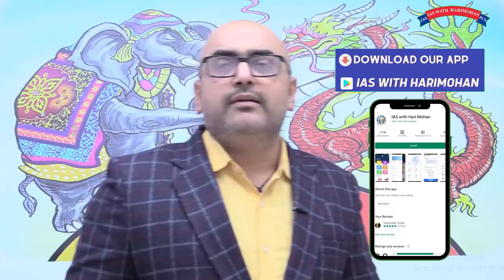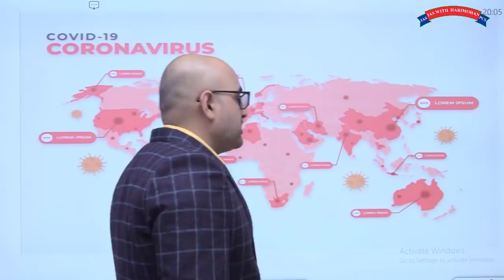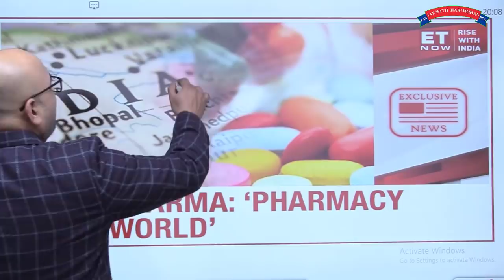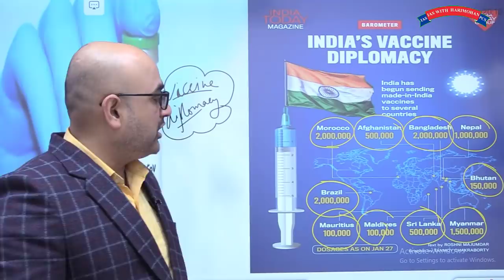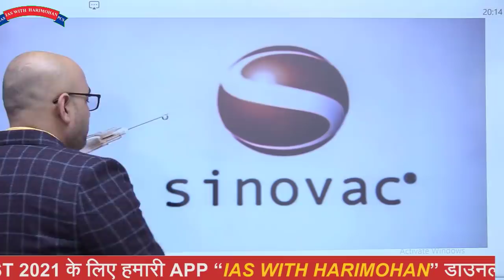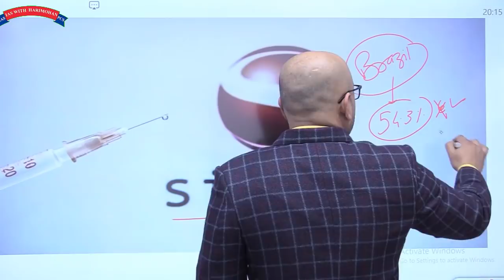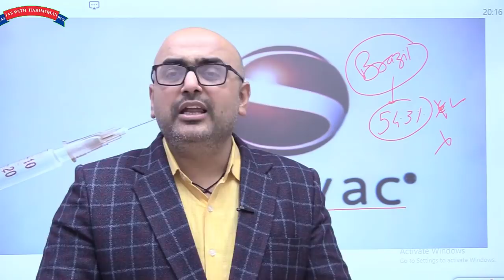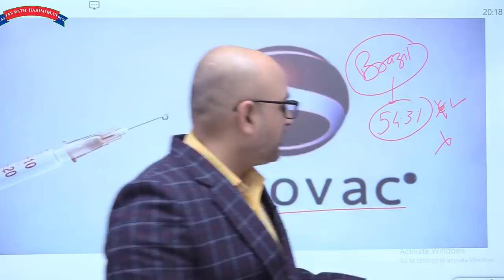Vaccine diplomacy | भारत की इस चाल के सामने चीन पस्त | By- Mr. HariMohan